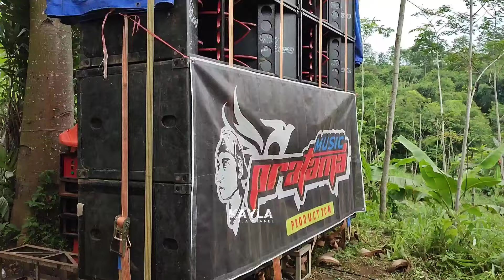JANGAN REMEHKAN TUKANG SOUND SYSTEM !! RESIKO DAN NASIB BISA JADI TARUHANNYA !!!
OK KALI INI ADA NEW PRATAMA PRODUCTION YG SEDANG TANGGAPAN DI LOKSI PEGUNUNGAN DI DESA SUCOPANGEPOK JELBUK JEMBER DI DEKET GUNUNG SJ88 DISINI MEDANNYA LUMAYAN EXTREM DAN TAK MUDAH SEPERTI YG DIBAYANGKAN